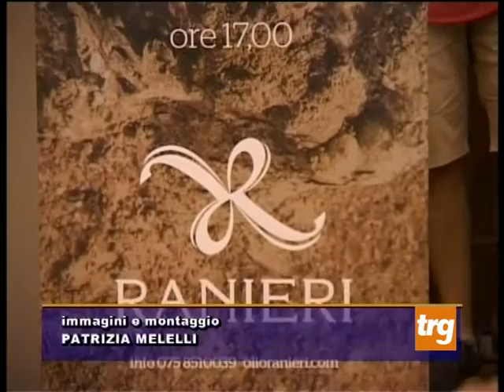C.Castello: la ricchezza intangibile dell'olivo